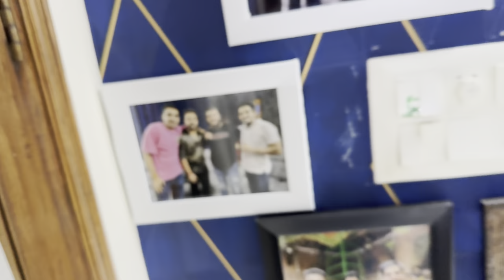Real horror talks 🥶@RealHitVideos | Deep Verma